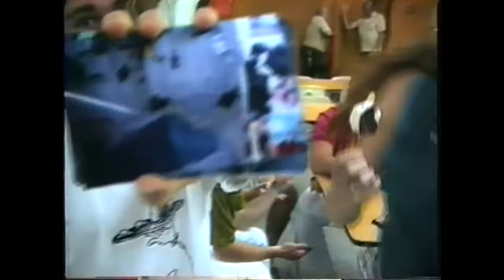Last Day of School - Pennsbury High School Class of 1992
This video was recorded June 1992 at Pennsbury High School (PHS) in Fairless Hills, PA.